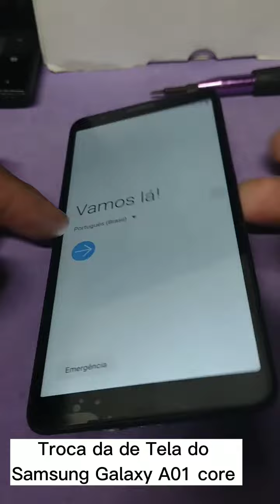Troca de Tela do do Samsung Galaxy A01 core